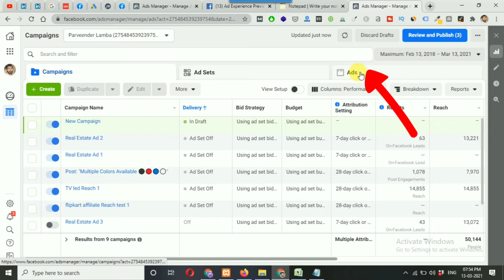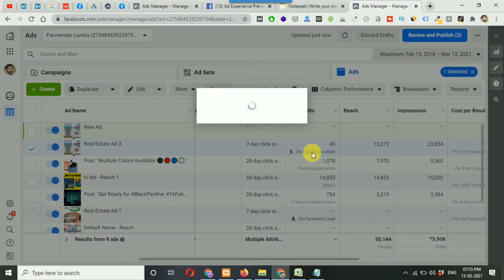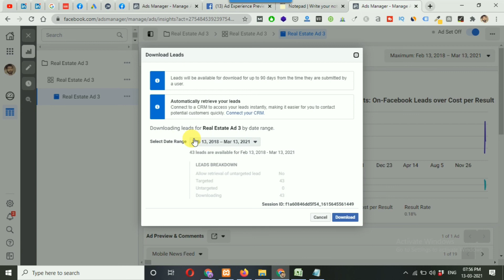2 Methods to Download Leads from Facebook Ads Manager [Hindi]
How to Download Leads from Facebook Ads Manager

In this video, you will learn 2 Methods to Download Leads from Facebook Ads Manager step by step.

In one of my previous videos, I talked about Facebook Lead Ads tutorial. After running a facebook lead ad you have two important tasks.

The first is to check your facebook lead ad performance and the second is to download leads from your facebook lead ad form.

There are many ways to download leads from facebook ads which I talked about in last year's video. You can download leads from Facebook ads manager as well as Forms Library which can be found in publishing tools option in your facebook page settings.

Here in this particular video, I’ll talk about how to download leads from facebook ads manager as an excel file.

To download leads from a facebook lead campaign you have to go to your ads manager. Now further go to ads section and here scoll the horizontal scroll bar and you will find results on facebook option. Here click on leads and you will get options to download. This is new feature to download facebook leads which is released in 2021.

Second method is, click on view charts option under your lead ad. Now here on the right top you will see three dots. Click on those three dots and here you will find download leads option.

𝐓𝐨𝐩𝐢𝐜𝐬 𝐜𝐨𝐯𝐞𝐫𝐞𝐝 𝐢𝐧 𝐭𝐡𝐢𝐬 𝐯𝐢𝐝𝐞𝐨:
How to Download Facebook Leads,
How to Download Leads from Facebook Lead Forms,

Is video me aap facebook leads ko ads manager se download krna sikhenge wo bhi apni language Hindi me.